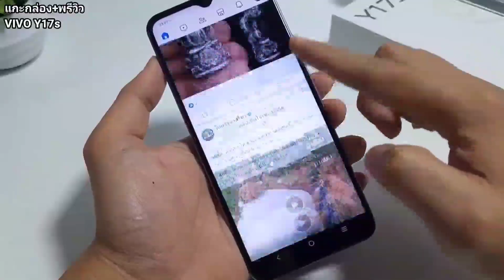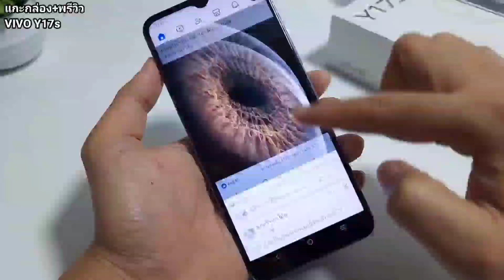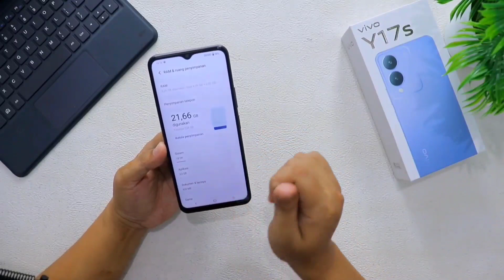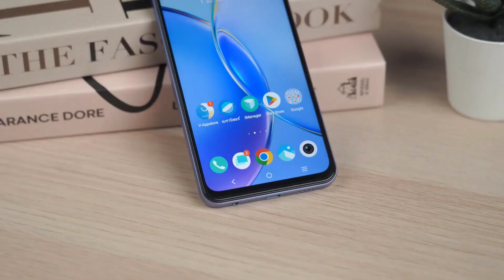Vivo Y17s Review bangla।Vivo Y17s price in Bangladesh।Vivo Y17s gaming review